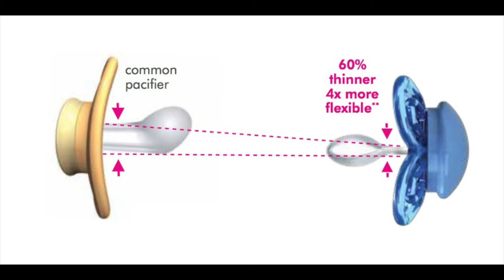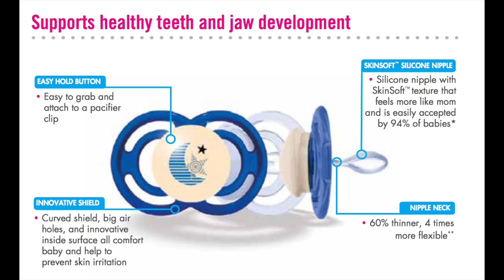MAM Perfect Pacifier Review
Monica Banks founder of Gugu Guru talks about the MAM Perfect Pacifier